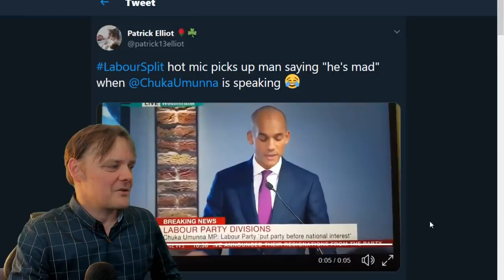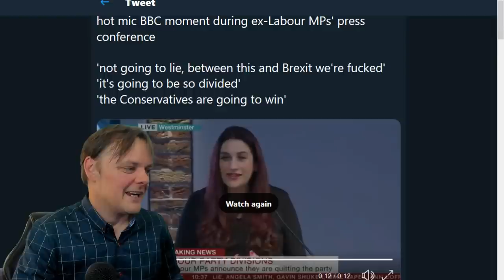Chuka's neoliberal centrists already a laughing stock of the country - Have to make first apology